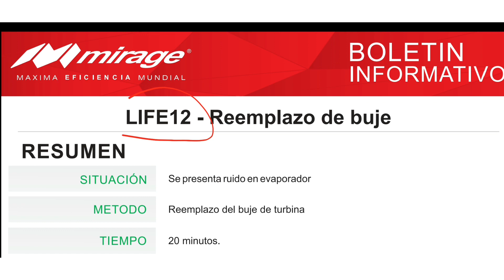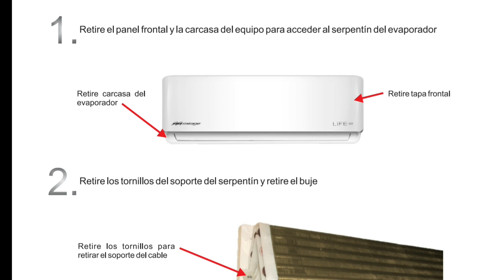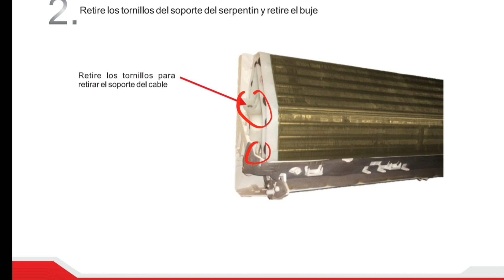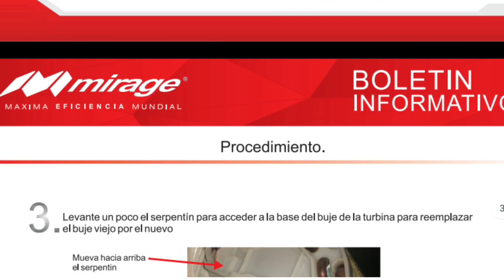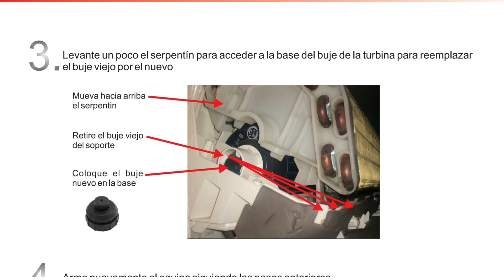Buje Dañado Mirage LIFE12 | En Equipos Nuevos (Hace Ruido)